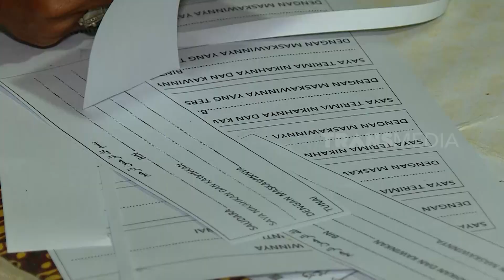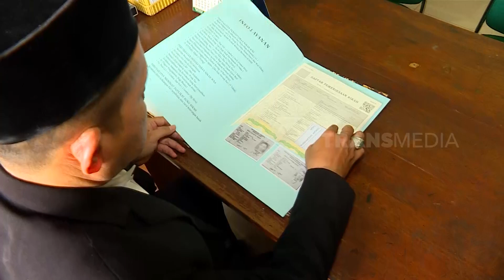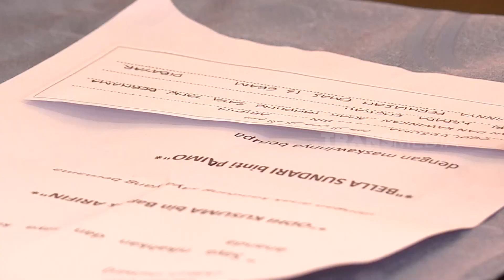Berpacu Dengan Waktu Bersama Penghulu | WHAT??? (04/10/23)